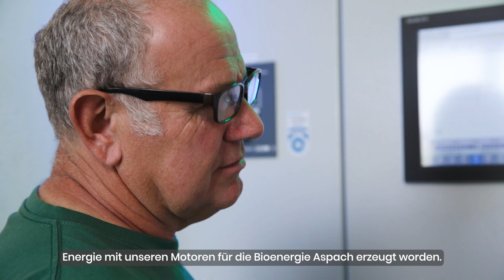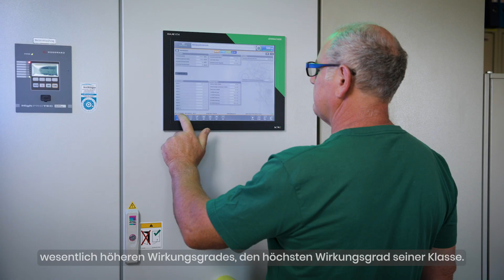Bioenergie Aspach: Upgrade Nächste Generation Baureihe 3F | Jenbacher | DE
Auf der Grundlage unserer bewährten Baureihe 3, die 1988 eingeführt und seitdem laufend weiterentwickelt wurde, bieten die Jenbacher Motoren der nächsten Generation als Baureihe 3F bewährte Robustheit und Zuverlässigkeit und gleichzeitig eine höhere Effizienz als je zuvor. Unser Kunde Bioenergie Aspach setzt seit Jahren erfolgreich auf einen sicheren Betrieb durch die robuste und langlebige Technik der Jenbacher Baureihe 3, weshalb sich die Betreiber auch für das Upgrade auf die neue Generation 3F entschieden haben.

Über INNIO
INNIO ist ein führender Anbieter von Energielösungen und Services, der Industrien und Gemeinden schon heute in die Lage versetzt, Energie nachhaltiger zu machen. Mit unseren Produktmarken Jenbacher und Waukesha sowie unserer digitalen Plattform myPlant bietet INNIO innovative Systeme für die Energieerzeugung und die Verdichtung. Damit können unsere Kund:innen nachhaltig Energie erzeugen und effizient agieren – und dabei erfolgreich durch eine sich schnell ändernde Energielandschaft aus traditionellen und grünen Energiequellen navigieren. Unser Angebot ist individuell im Umfang, und global im Maßstab. Mit unseren flexiblen, skalierbaren und resilienten Energielösungen und Services ermöglichen wir es unseren Kund:innen, die Energiewende entlang der Energiewertschöpfungskette in ihrer Geschwindigkeit zu meistern.
INNIO hat seinen Hauptsitz in Jenbach (Österreich) und verfügt über weitere Hauptbetriebsstätten in Waukesha (Wisconsin, USA) und Welland (Ontario, Kanada). Ein Team aus mehr als 4.000 Expert:innen bietet über ein Servicenetzwerk in mehr als 100 Ländern Life-Cycle-Support für die weltweit mehr als 55.000 ausgelieferten Motoren.
Mit seinem ESG-Risiko-Rating belegt INNIO weltweit den ersten Platz unter den mehr als 500 von Sustainalytics bewerteten Maschinenbauunternehmen.